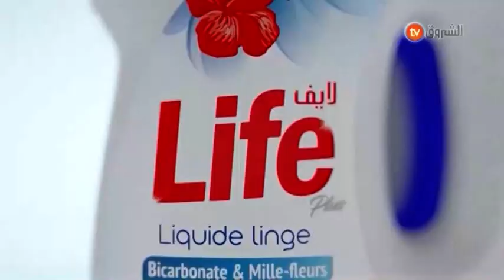summer تايم عدد يوم 31 أوت 2021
HD 10992/5000
SD 10921/27500/V